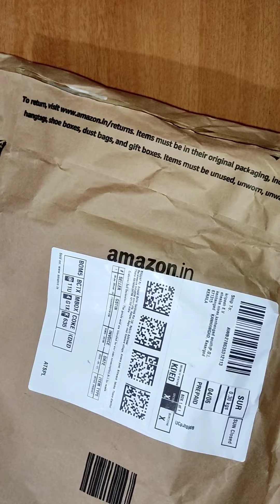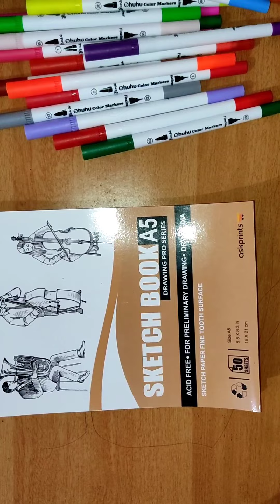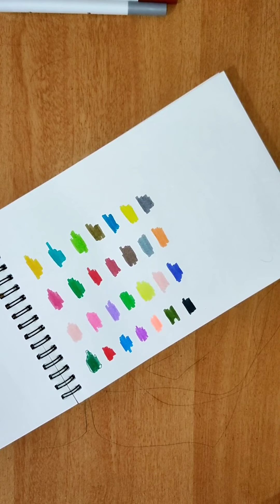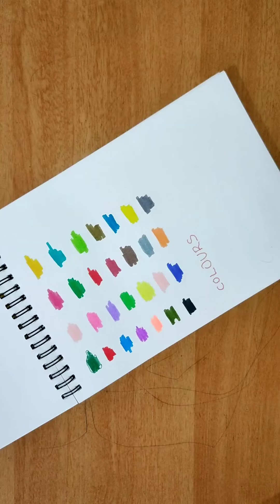Unboxing Ohuhu Dual Brush Pen | 36 Colours | Colour Marker | KalaK